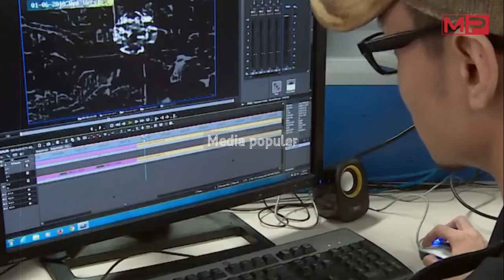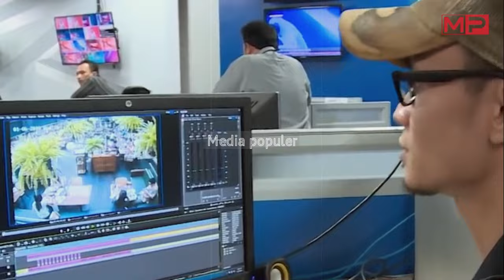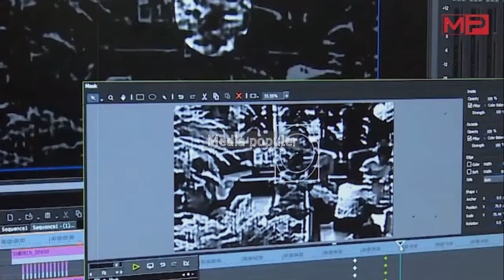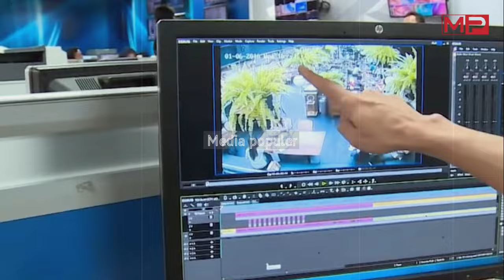Jelas Sesat Persidangan Jessica!! Rismon Sianipar & Kapolri Sikapi Tegas Begini [VIRAL]